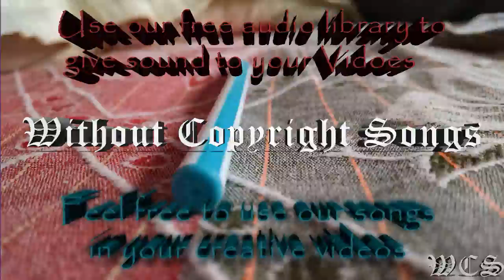Tetrix Bass Feat Veela The Light WCS Release